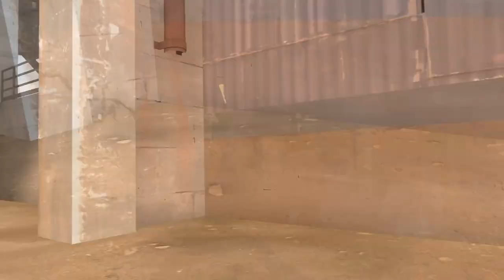Slap my NO (Re-pooped)